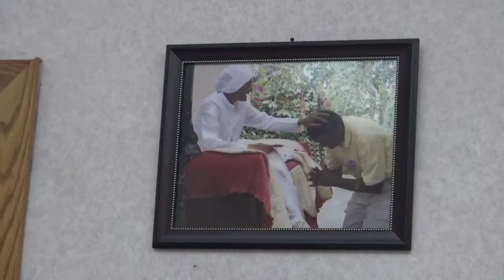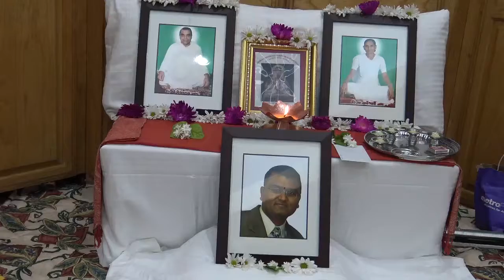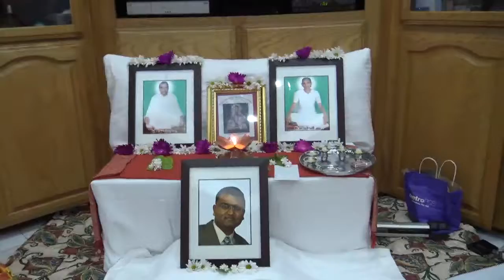Mrutyu E To Niramit Chhe Sansar-ma || Shree Ramkabir Mandir Bhajan Mandal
::: South Texas Bhajan Yatra
::: Bhajans by Shree Ramkabir Mandir Bhajan Mandal
::: September 11, 2016
::: McAllen, Texas, USA

::: Mrutyu E To Niarmit Chhhe Sansar-ma
::: Anant Soor 593

::: મૃત્યુ એ તો નિર્મિત છે સંસારમાં
::: 'અનંત સૂર', પદ-૫૯૩